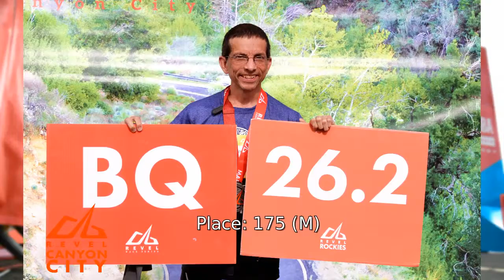2016 REVEL Canyon City Marathon: Ramon Curiel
Ramon Curiel in the 2016 REVEL Canyon City Marathon.